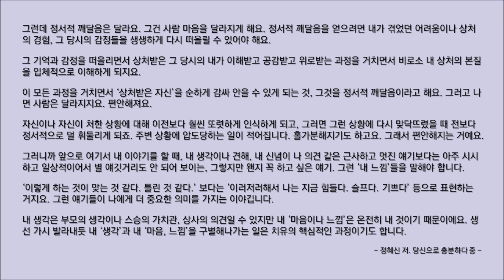#610 [당신으로 충분하다 중] 바쁜 현대인을 위한 한줄 오디오북 독서 - 한줄 책방